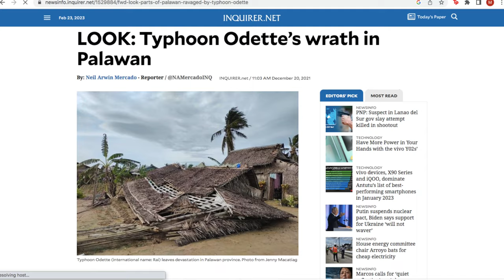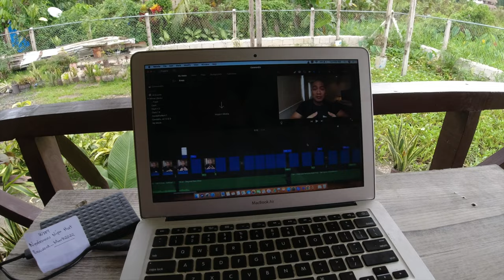Port Barton: A Day in My Life inPalawan! (Remote Work Airbnb Hosting) @ San Vicente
Here I share what it's like at Port Barton, San Vicente, Palawan!  Well to be perfectly honest, my days here aren't as plenty as before. This is only my second time back at my home away from home at Port Barton. You might have come across one of my first YouTube videos in 2020 where I shared how I put up Nelmann's Nipa Huts, my first Airbnb Investment outside Metro Manila. This Port Barton Airbnb has always held a special place in ny heart since it was the catalyst for leaving my 9 to 5 job in 2018. Although the pandemic put these plans into tailspin and quite frankly feeling like paradise lost, the world coming back after the pandemic has left me filled with hope. Port Barton isn't fully back to its pre-pandemic ways, but it is getting there one step at a time! And I'm glad to share here how we're re-opening Nelmann's Nipa Huts! Like i said, it still isn't as busy as before and this second trip is still partly a working vacation for me. But for those who have always been what it's like to live in a beach town and have beach life, I'm sharing here mine!

Sub-count: 4,709